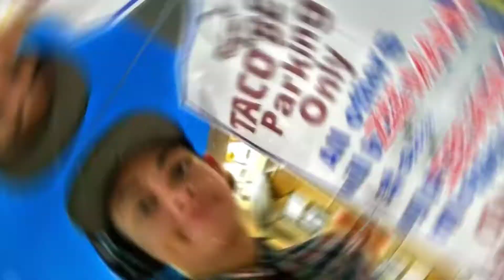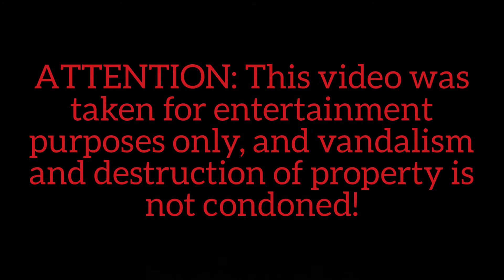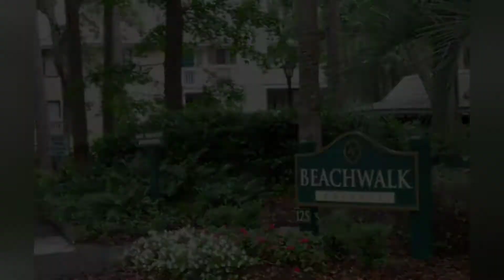Abandoned: Beachwalk Hotel- Hilton Head, SC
Welcome to Hilton Head, South Carolina, home of the once prominent Beachwalk Hotel. The hotel has been abandoned for a handful of years, and the condition it's in is beyond repair. The structure ultimately has to be demolished, however, the inside is in ruins, and the mold and potential asbestos could be released into the air.

SUPPORT AND FOLLOW THE ZEE MANN INSTAGRAM PAGE!